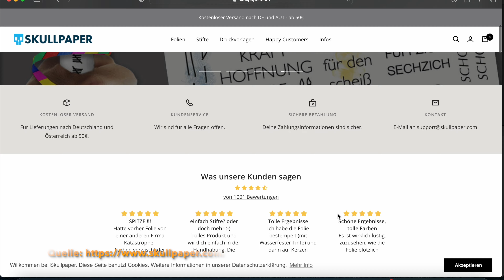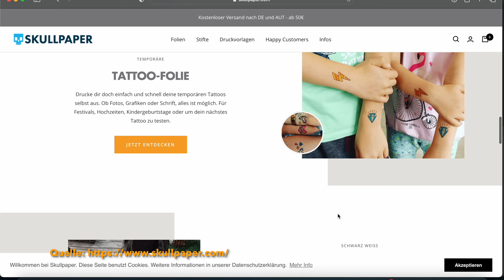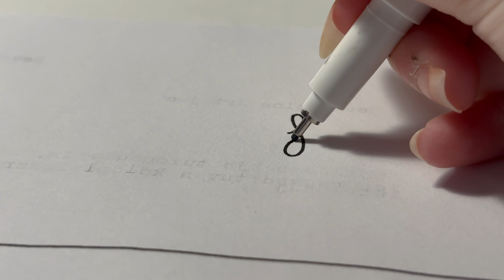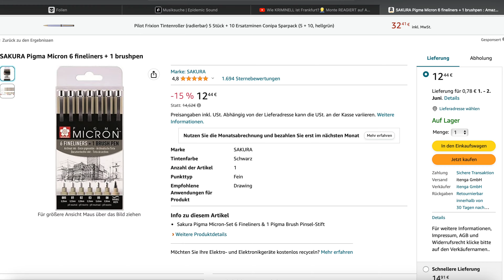Die 💀 Fineliner in Test. Wirklich so gut wie man denkt?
In diesem Video testen wir die Blackliner von Skullpaper. Ich war wirklich sehr neugierig wie diese Marker performen, da ich noch nicht so viel über sie gehört habe. Aber beim ausprobieren der Stifte wurde ich tatsächlich positiv überrascht. Wieso und warum fragst du dich? Na dann schau mein neues Video...

➡️Skullpaper Fineliner

➡️Andere benutzte Materialien:

● Für kleine Details

Timestamps:

00:00 Intro
00:51 Wer ist die Firma Skullpaper?
01:56 Erster Eindruck/ Swatches machen
05:03 Kunstwerk anfertigen
07:15 Vor- Nachteile der Stifte
11:31 Preis- Leistungs- Verhältnis
12:01 Ende, Verabschiedung